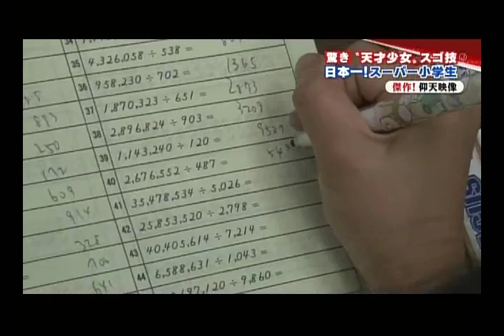20160629スーパーJチャンネル